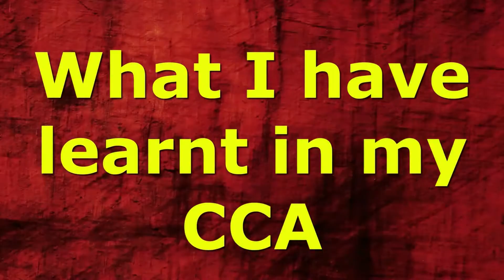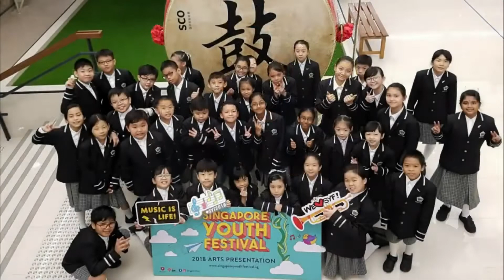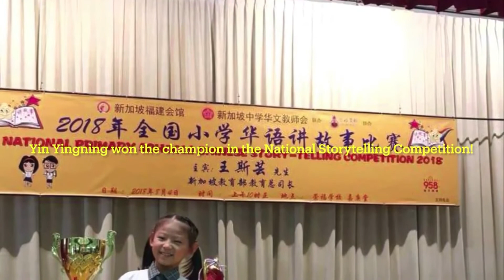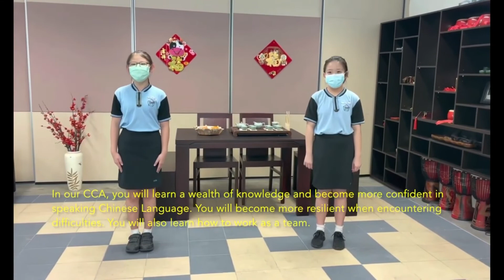CCA Showcase 2022 Visual and Performing Arts